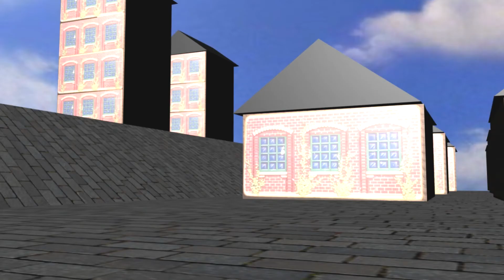Lorry Takes a Tumble - Animation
Here's an animation I had to do for my college final last year. I hated working on this, but I wanted to post something for the start of what's most people's school year lol.

Yes I know it looks like a Windows '95 animation, but I made this in less than 24 hours (that's all the time I was given).